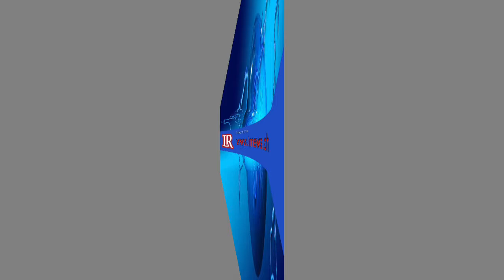හරකෙක් උනාට උම්බෑ නොකියන්නැයි ගෝඨාගෙන් සරත් වීරසේකරට අවවාද